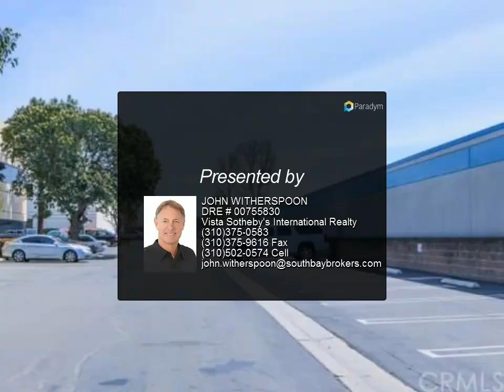2510 W 237th Street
MLS# SB19064230

Great 14 unit building in good Torrance location by the Torrance Crossroads. 4 units are available in various sizes from 450 sq ft to 2100 sq ft. The larger ones are divided up with separate offices, reception areas and kitchenettes. Good curb appeal building with all utilities and cleaning service provided. Rents are set, but about $1.65 per foot. Plenty of on site parking too.

Presented By:
JOHN WITHERSPOON           DRE # 00755830, Vista Sotheby's International Realty
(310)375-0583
View My Inventory: